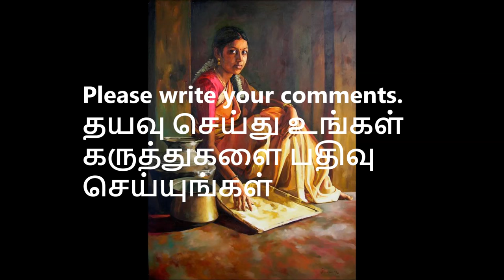பெண்கள் கண்டிப்பாக பார்க்கனும்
யார் சாதனை பெண்கள்? திடுக்கிடும் தகவல்கள்

On March 8th, the world celebrated the international womens day.
But everyone missed an important point. We are talking about that.

Please check out the video and share your thoughts.